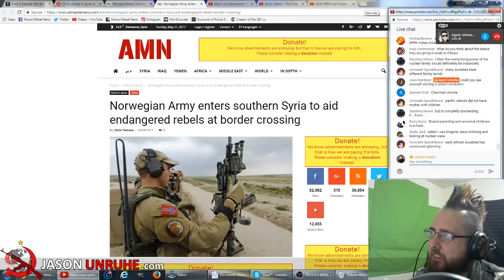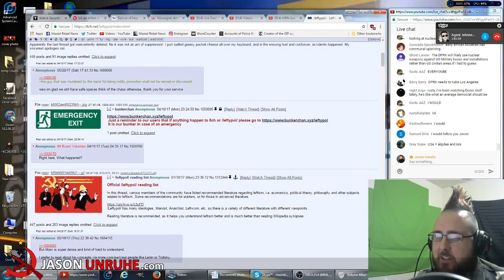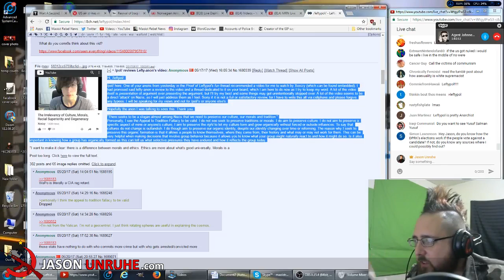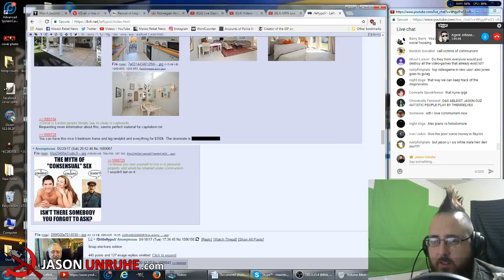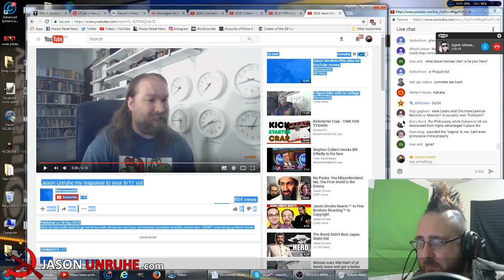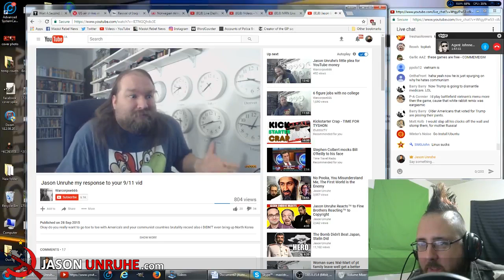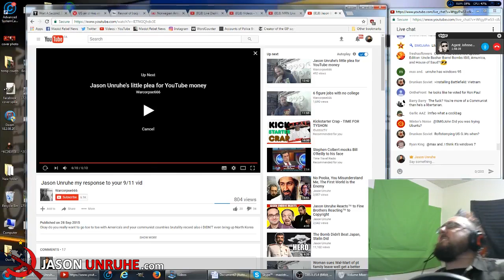MRN LiveStream Highlights from May 20th, 2017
Highlights from the live stream with removed copyrighted content